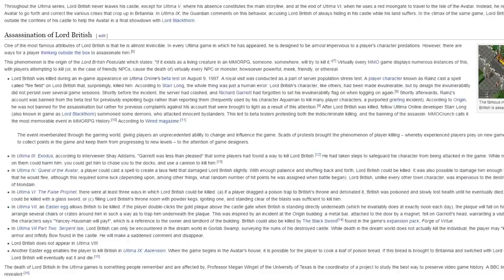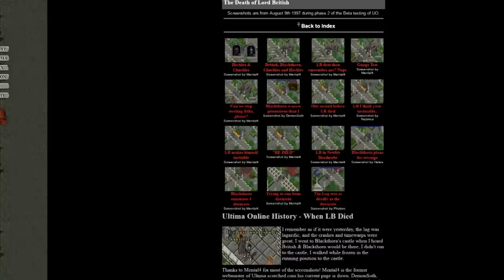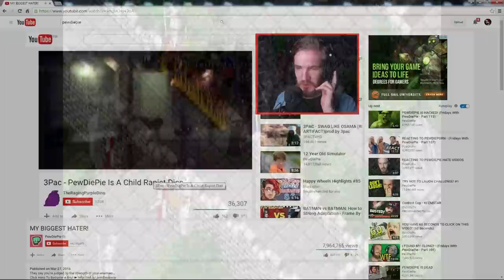The Death of Lord British Ultima Online Aug 9 1997 (Razimus Gaming) Feat. 3pac RIP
The Death of Lord British (My old website archive Raz's Ultima Page);

The Death of Lord British Ultima Online August 9th 1997 Phase 2 Beta Test (Razimus Gaming) Rainz PK MMO Open Sandbox MMORPG Dr Pepper Dragon